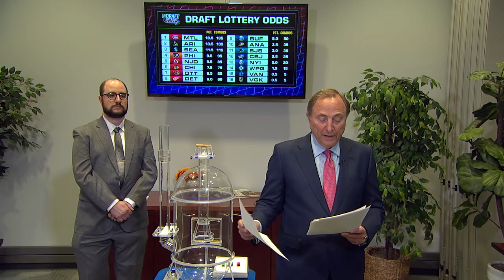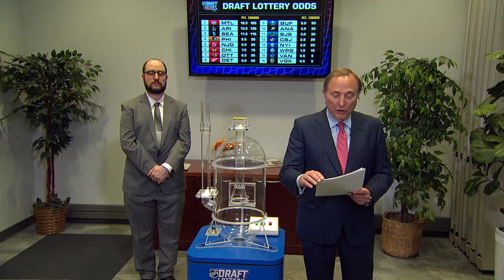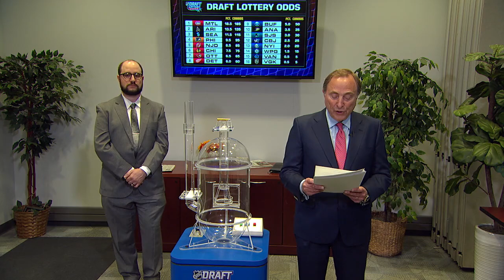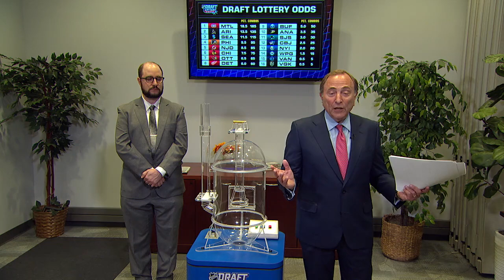Who will get the first pick in NHL Draft? | NHL Draft 2022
NHL Commissioner Gary Bettman presides over the lottery for the 2022 NHL Draft.

Feeling social?